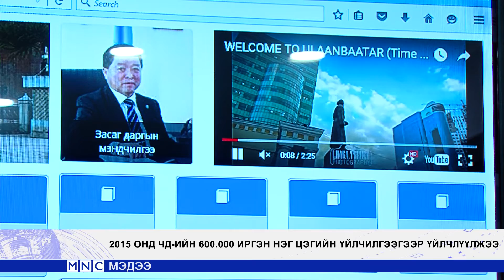“Амар тайван Чингэлтэй” хөтөлбөрийг хэрэгжүүлснээр дүүргийн гэмт хэрэг буурчээ